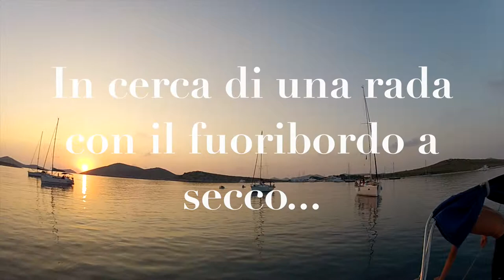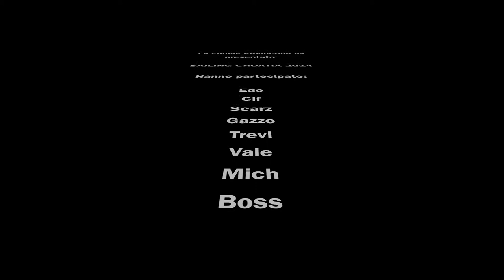Sailing Croatia 2014 Sagitarius